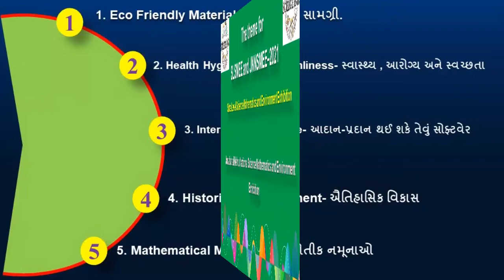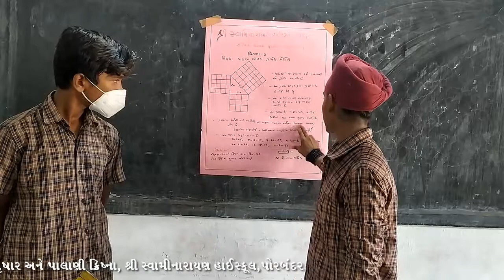Science Project-5 Pythagoras model, પાયથાગોરસ મોડેલ્સ.